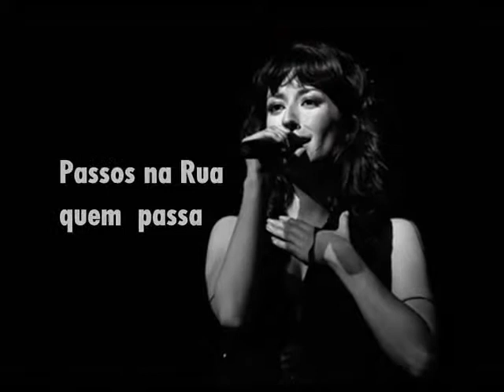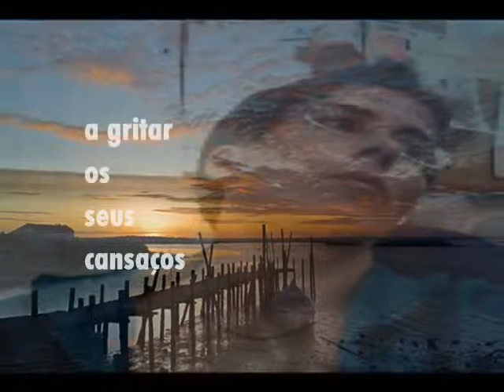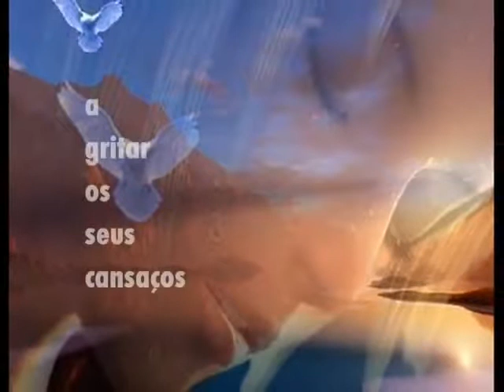Ana Moura Passos na Rua